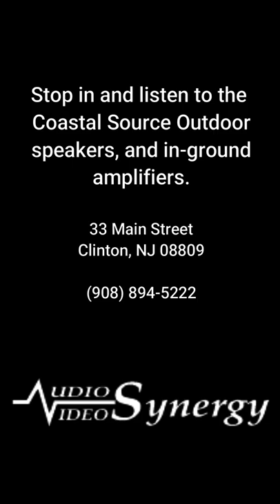Coastal Source Bollards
Check out this video featuring the Coastal Source 3-Way Bollards. That big, rich sound is the actual capture from this iPhone video.

With the Coastal Source Ellipse Bollards, you'll enjoy a 3-Way In/Above Ground Bi-Amplified Full Range Speaker with an 8” Subwoofer. It is designed for use in direct burial applications where directional sound is desired with simplistic contemporary style. It has a large driver area compared to conventional outdoor speakers offering higher performance, higher efficiency, higher fidelity & less compromise. The large enclosure size allows for this to be a completely full-range speaker.

We are demonstrating them in-store, but they sound even better professionally installed in-ground. In-ground the bass is more contained and the balance of sound of these amazing speakers is achieved.

Coastal Source also has a smaller, 2-way Bollard, offering very high-performance sound in a simple and clean style that blends well with all outdoor environments. An in-ground  subwoofer is also available, visible in the video next to the Bollard.

Stop in the shop and give the Coastal Source 3-Way Bollards a listen.